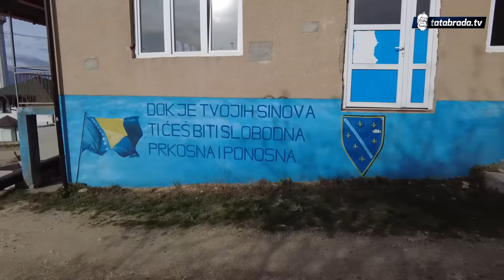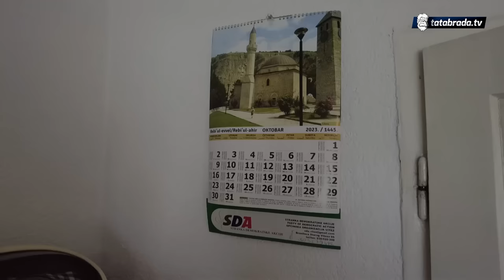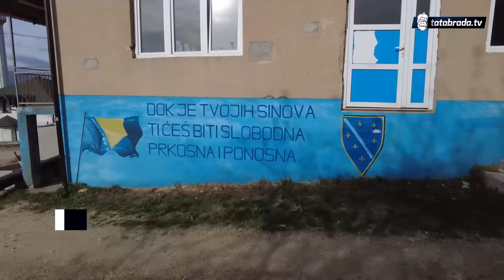"Imamo mi djecu, al' NEKA MI NJEGA!"